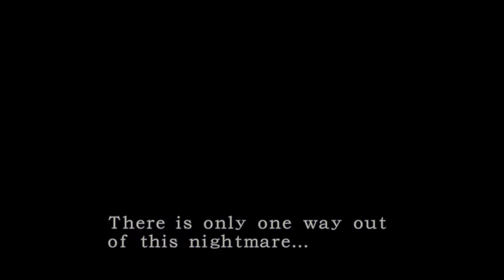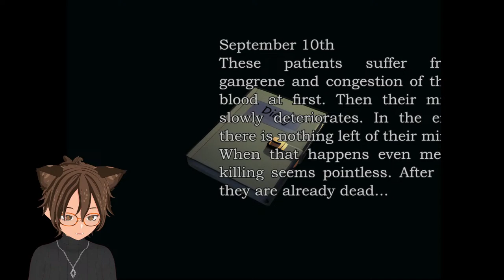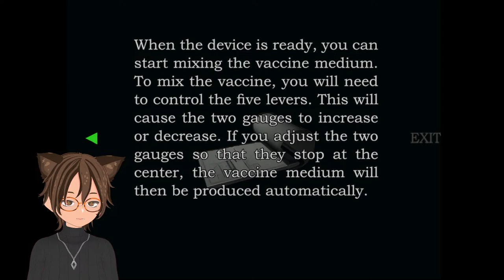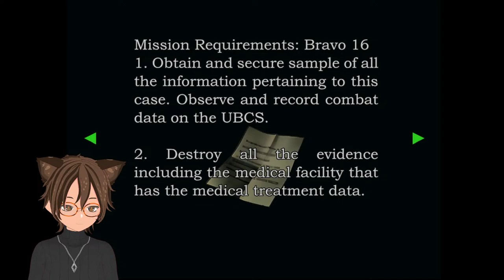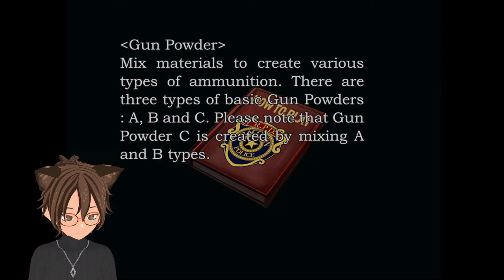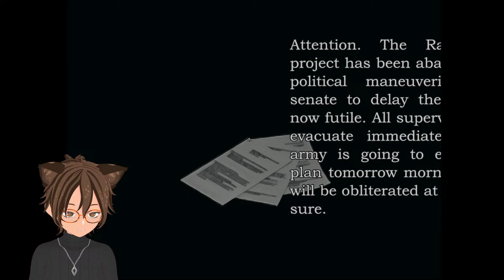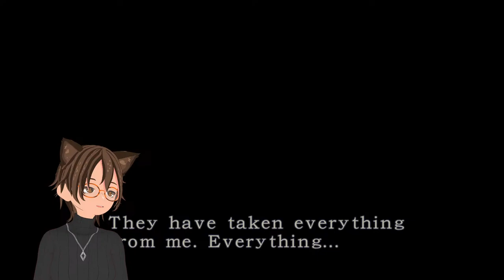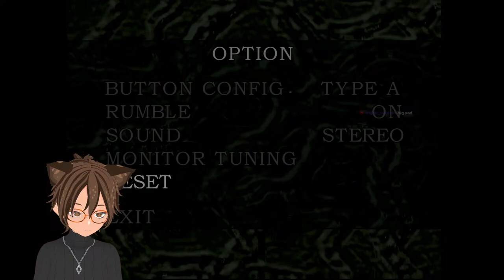Resident Evil 3 Classic! WHERE IS THE GRAVE WORM!?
I FINALLY MADE A THUMBNAIL FOR THE RE3 STREAMS. YIPPEE